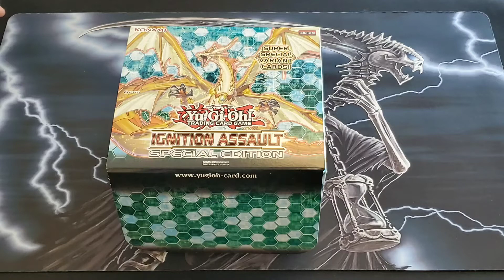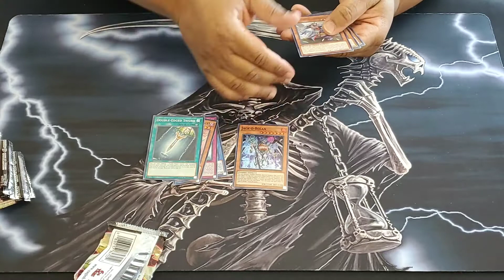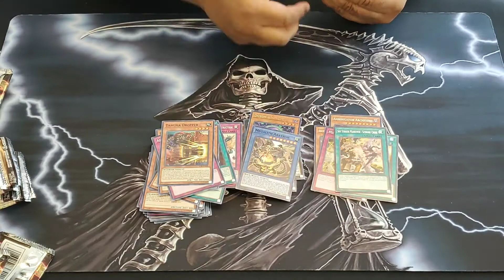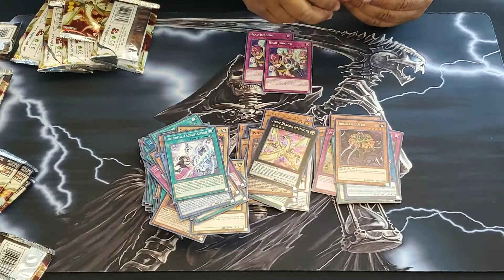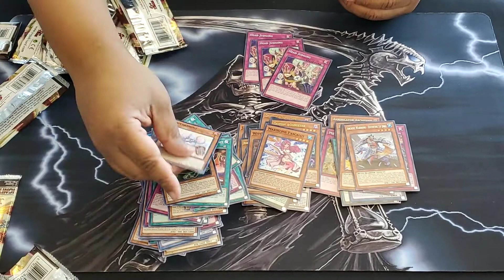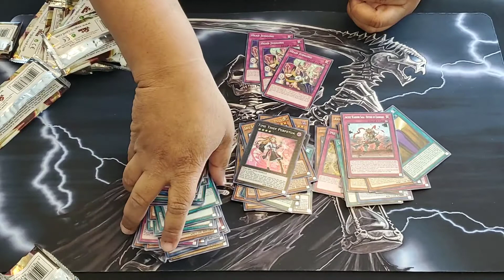Ignition Assault Display Opening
5 IGAS Spec Ed